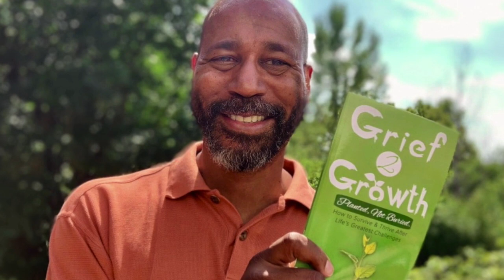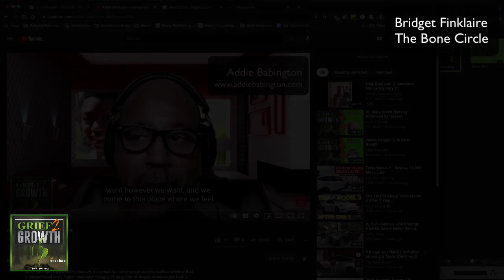Bridget Finklaire- Living Your Life on Purpose- author of Red Dress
Bridget Finklaire is an author and spiritual teacher. We had a wide-ranging discussion as she has a wealth of knowledge to share that comes from years of experience. This is an incredible interview.

She's a wealth of knowledge. I started with six pages of notes and we only got to about half of what I wanted to talk to her about in our hour together.

Bridget is originally from the UK and lived in London for many years before moving to Cape Town, South Africa. She is a qualified and experienced psychotherapist, hypnotherapist, and healer, and used to work in London's Harley Street.

Since 1995, Bridget has been on a journey of spiritual awakening. She's studied and taught many spiritual, metaphysical, and personal development teachings and explored different techniques – from meditation to yoga and from chanting to prayer. She currently facilitates a study group for The Book of Knowledge, The Keys of Enoch (r) by Dr. JJ Hurtak.

In 2012, Bridget began coaching people to create their lives 'on purpose' - purposefully and according to their soul's purpose. In 2018, she pulled together three distinct areas of her expertise to create The Bone Circle - a unique, transformative, and life-changing program.

Her novel "Red Dress" is available in July 2021. It's based on her life's work and has been compared to Eat, Pray, Love.  It incorporates many of her spiritual teachings into an entertaining package.

Her 'why' is transformation. Her core message is 'love is the way.'